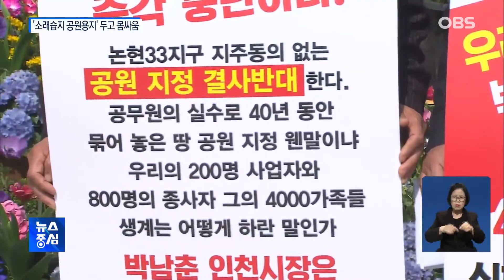'소래습지 공원화' 갈등 심화.. 몸싸움까지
인천 소래습지 생태공원을
국가 도시공원화하는 문제를 놓고
토지주들과의 갈등이 깊어지고 있는데요.
인천시의회에서 공원지정안이 통과되자
민원인과 인천시의회 청원경찰 간
집단 몸싸움까지 벌어졌습니다.